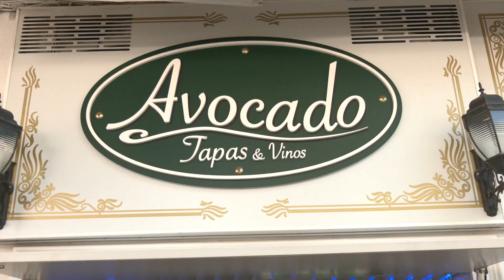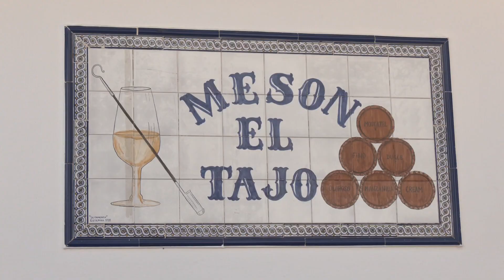Más de 20 establecimiento participan en la Ruta de la Tapa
Más de 20 establecimiento de Estepona y Cancelada han participado, este fin de semana, en la Ruta de la Tapa. Una cita gastronómica que ha contado con gran cantidad de seguidores